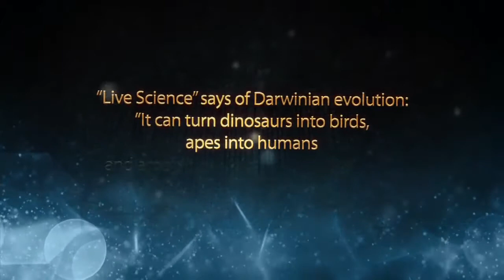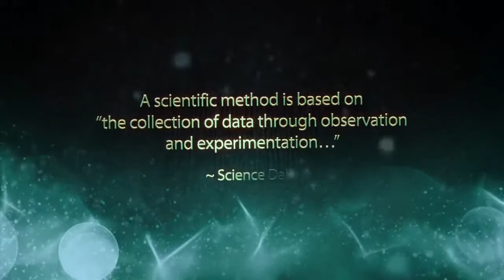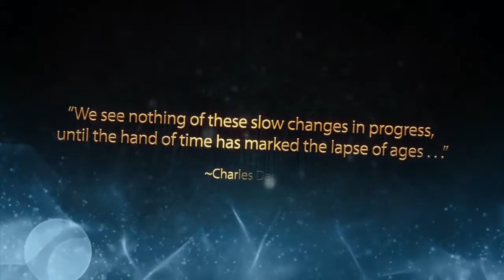Evolution vs God: Atheists Logic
Hear expert testimony from leading evolutionary scientists from some of the world's top universities:

• Peter Nonacs, Professor, Ecology and Evolutionary Biology, UCLA
• Craig Stanford, Professor, Biological Sciences and Anthropology, USC
• PZ Myers, Associate Professor, Biology, University of Minnesota Morris
• Gail E. Kennedy, Associate Professor, Anthropology, UCLA